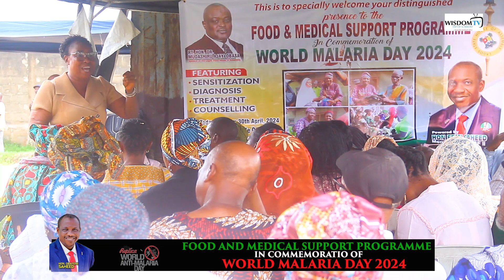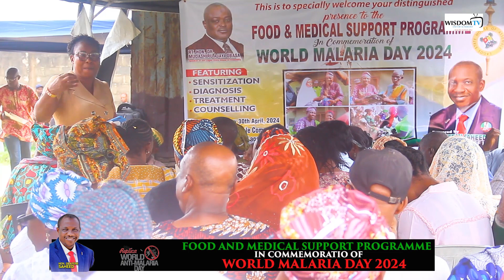Hon. Obafemi Saheed Gives Free Medical Support And Food In Commemoration Of World Malaria Day 2024